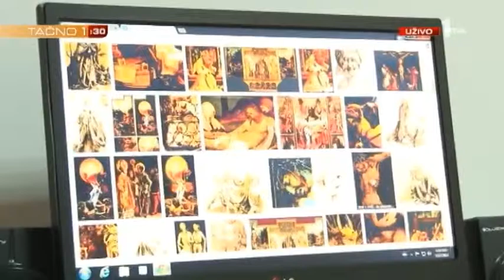Srpski slikarski SUPERTALENAT - Ilija Fonlamov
Ilija Fonlamov se slikarstvom bavi od detinjstva. Iza sebe ima impozantne rezultate na polju slikarstva, ali i nauke. Sa samo 16 godina naslikao je sliku u čast sedam decenija holokausta u Nišu, sa 17 godina zvaničnu sliku proslave 1700 godina Milanskog edikta, nasledivši Stevana Nikšića Lalu. U Austriji je prepoznat kao "reinkarnacija nemačkog renesansnog slikara Matijasa Grinevalda", a u Srbiji kao "čudo od deteta". Ujedno je i rekorder grada Niša po broju osvojenih Vidovdanskih nagrada za uspehe na republičkim i međunarodnim takmičenjima, ukupno sedam, i to zaredom bez ijedne godine pauze.